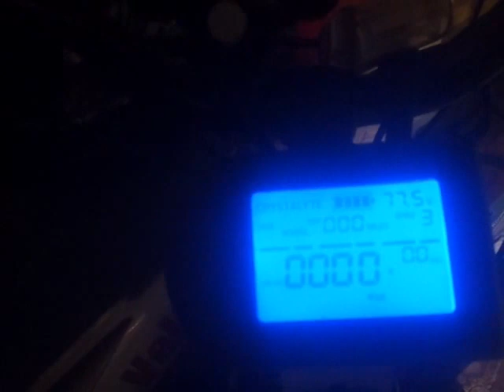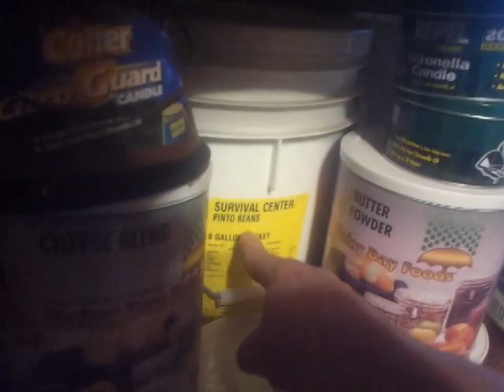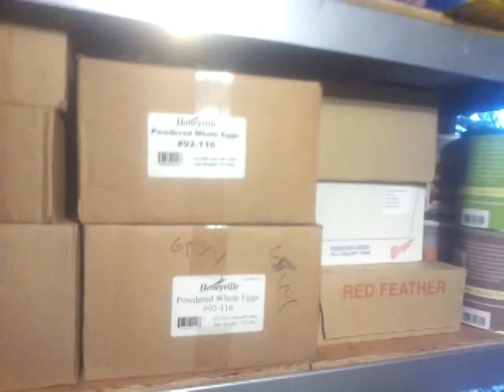Preparedness & the down side of being a happy MGTOW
Sorry guys. I'm just enjoying my life, working on my projects and moving forward with my plans but seem to be neglecting my channel a bit.